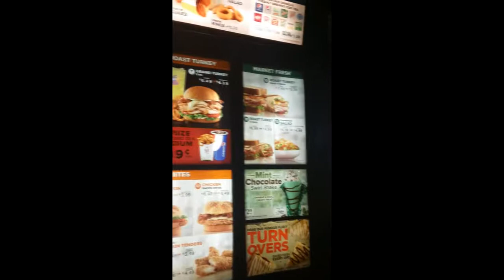Just had to